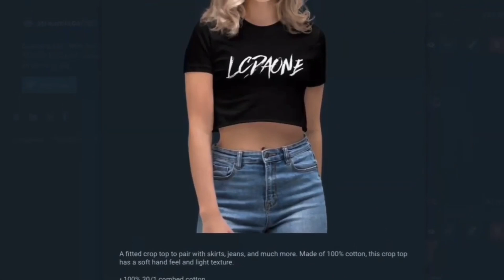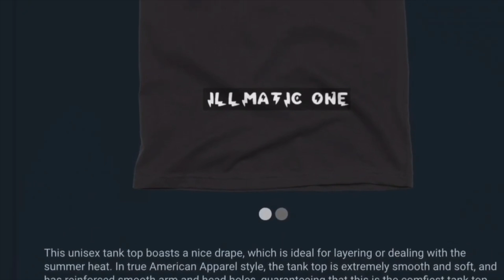UFO SIGHTING 2021!!!!! PART 397 IT WAS A VERY HOT NITE BUT THE UFO WAS STILL THERE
FOLLOW ME ON INSTAGRAM SUBSCRIBE TO VICTORIA YOUTUBE CHANNEL: COOKING WITH VICKY LOU CHECK OUT MY BASKETBALL CHANNEL: ILLMATIC ONE24 JUST FOLLOW THIS LINK AND SUBSCRIBE LISTEN TO THE FULL SOUNDTRACK THATS AT THE END OF THIS VIDEO: PIMPOULIS FOLLOW MY CUZZO MJ ON FACEBOOK FOLLOW MJ ON INSTAGRAM Nefertiti Anu FACEBOOK SUBSCRIBE TO MY DAUGHTER BOYFRIEND CHANNEL: AK TWINS SUBSCRIBE TO MY CUZZO CO astan0stra channel HE WAS NUMBER ONE IN THE WORLD ON GTA 4 BOMB THE BASE AND DEAL BREAKER. WAITING ON GTA 6